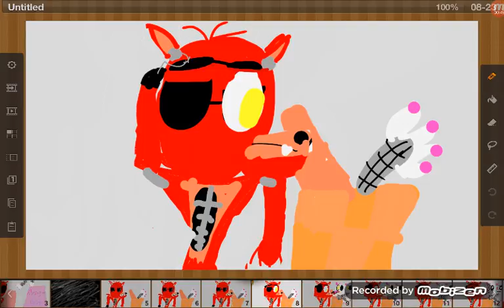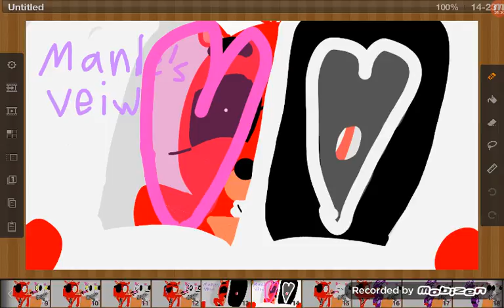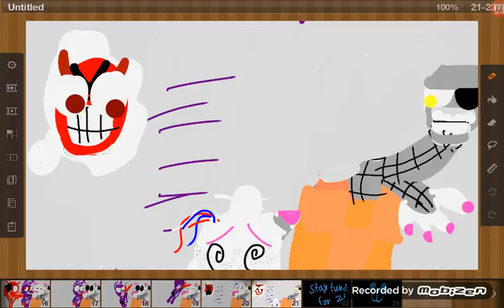Foxy x Mangle #1 ( Foxy meets a abomination that loves him ).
I hope you enjoy my 2nd free animation 😊!!